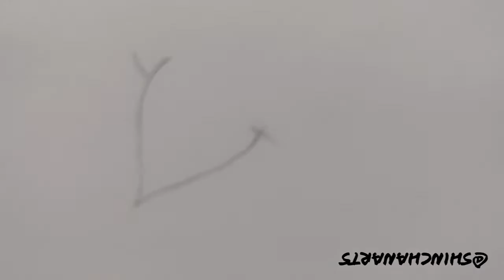All 5 drawings